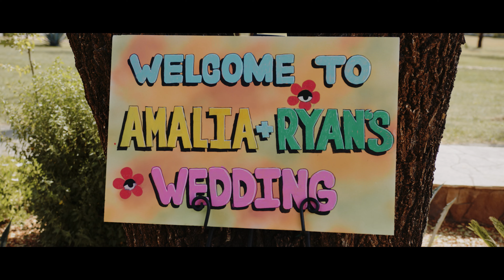Amalia & Ryan // CA weddings // Wine Country Weddings